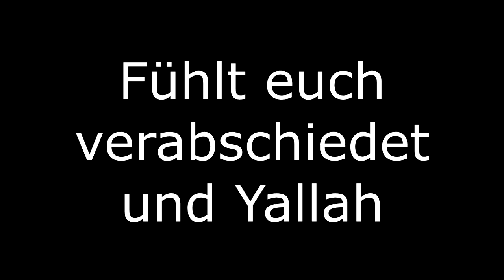Polizei bricht das Gesetz! | Nicht_Dani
Heute ein kleiner Ausraster am Anfang zu dem ach so tollen Media Mod von der GoPro Hero 8 nachdem wir fast nen Unfall haben. Am Ende sehen wir sogar wie die Polizei schwerkriminell das Gesetz bricht.